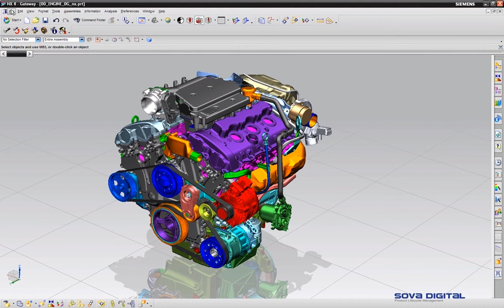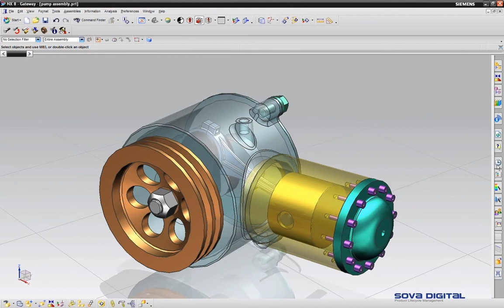NX Tip - Automatické zobrazenie komponentu, ktorý je na pozadí po zavretí okna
NX sa štandardne správa tak, že pokiaľ máte otvorených viac súborov, a jeden z nich zavriete, tie ďalšie sa nezobrazia automaticky.Užívateľ ich musí otvoriť z menu Window. V tomto tipe si ukážeme ako zmeniť toto správanie.